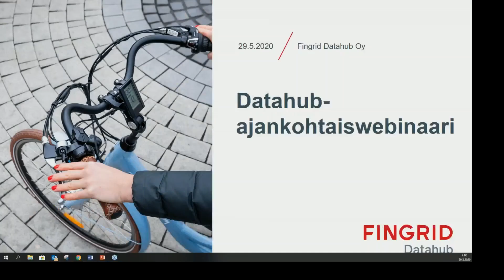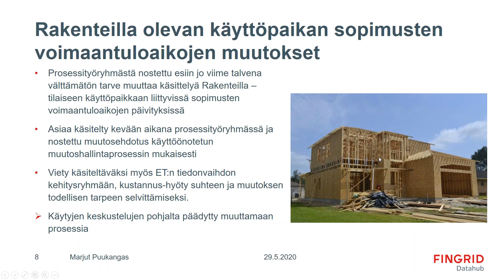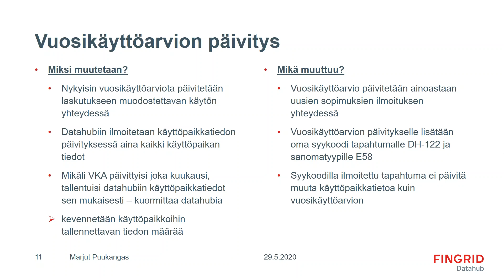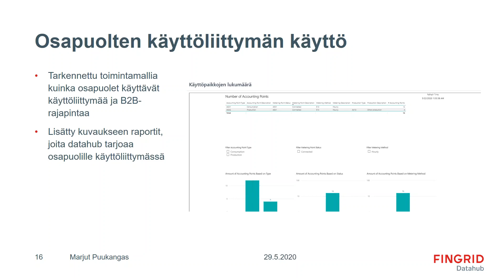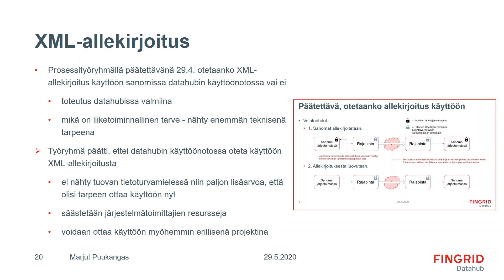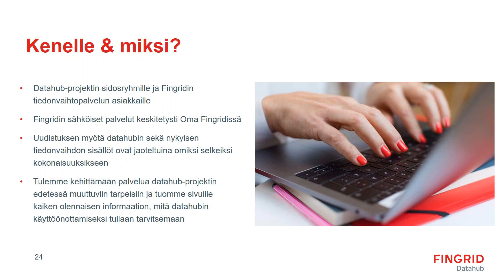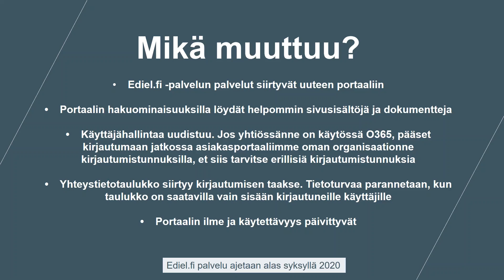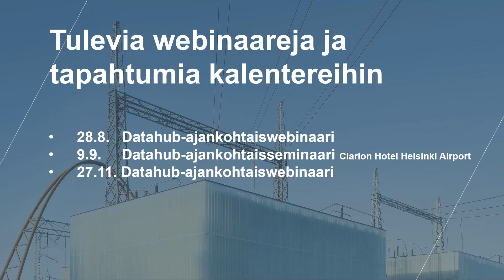Datahub webinaari 29.5.2020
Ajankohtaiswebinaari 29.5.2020